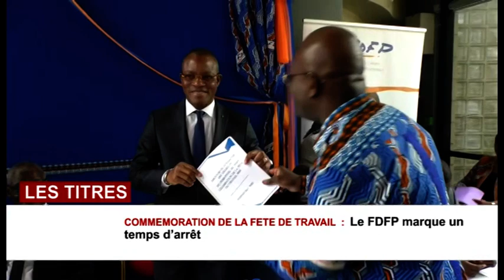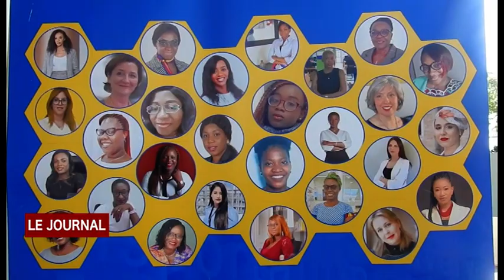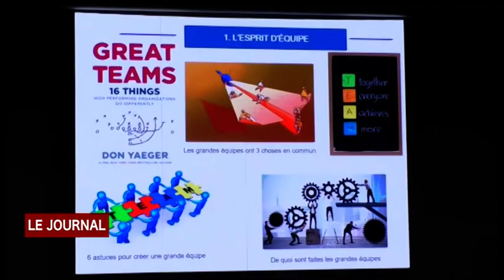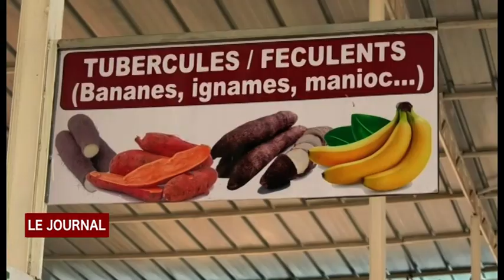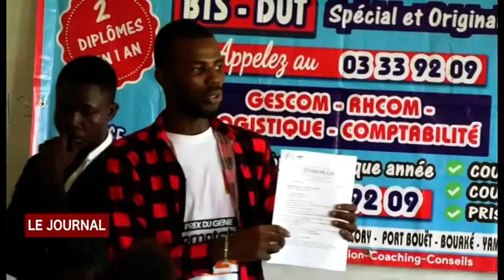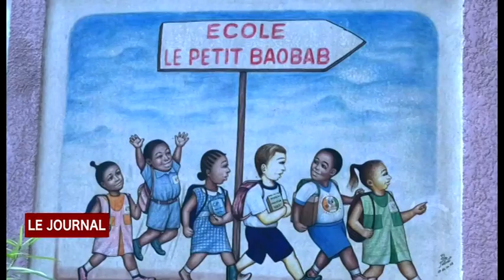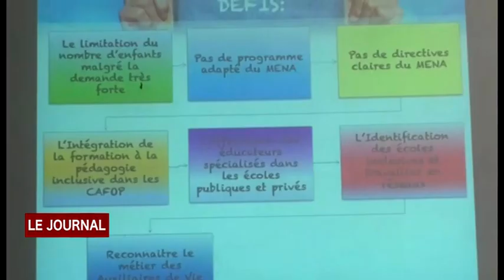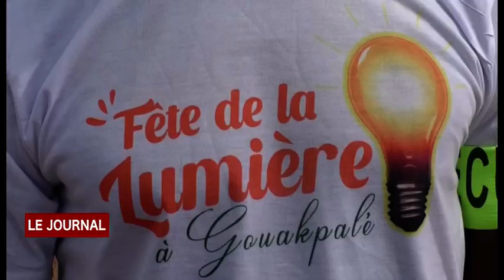JT DU MARDI 02 05 2023